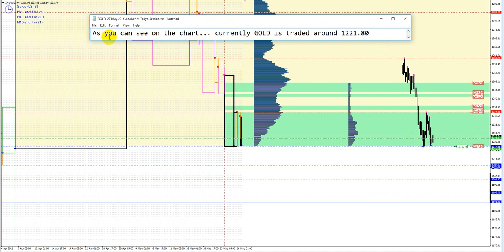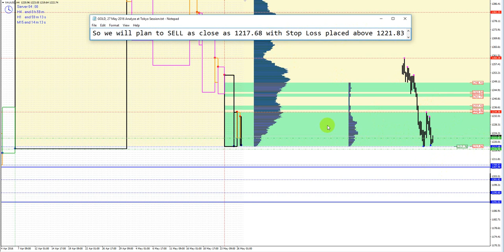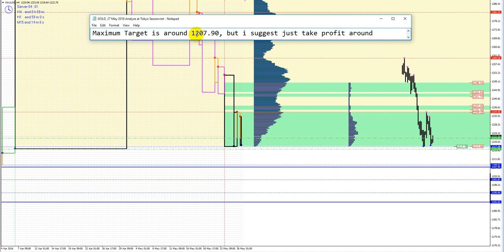GOLD, 27 May 2016, Analyze at Tokyo Session